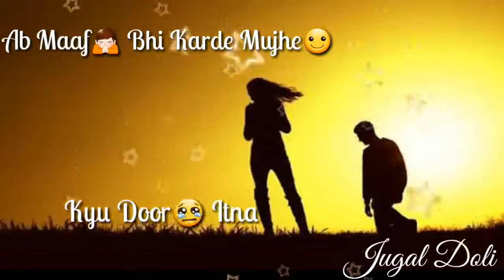February 22, 2018